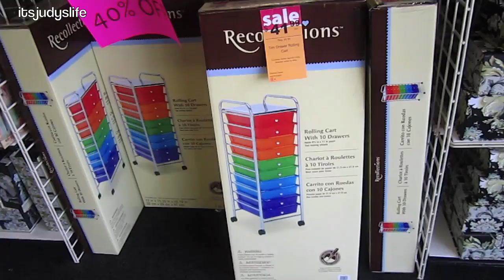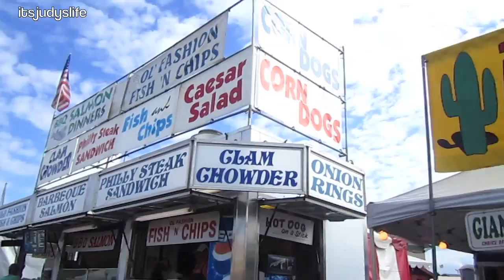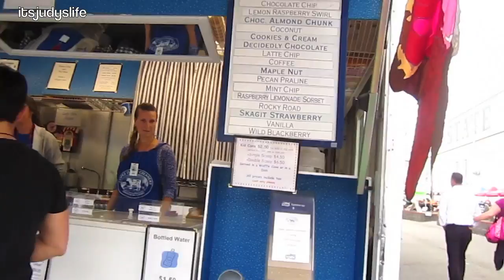CUTIE BEAR HEAVEN! - August 23, 2012 - itsJudysLife Vlog